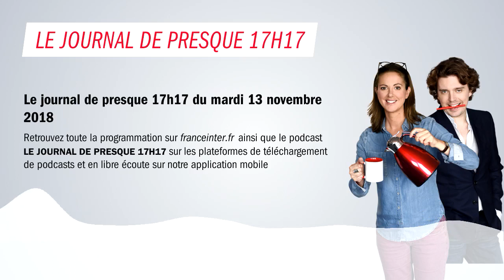Par Jupiter - François Reynaert - Mardi 13 novembre 2018